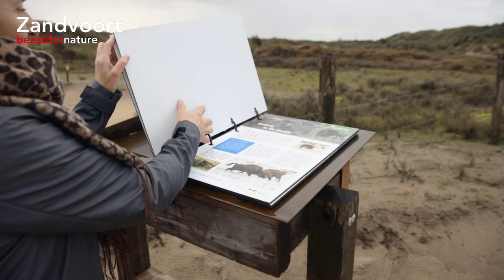Europese bizon in Zandvoort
In de noordduinen van Zandvoort ligt het Kraansvlak, het leefgebied van de Wisenten. De Europese neefjes van de bizon zijn jaren geleden uitgezet in het gebied achter Circuit Zandvoort. Wandel je het gele pad over de duintoppen van het gebied, dan kun je ze tegenkomen. Dit pad is alleen toegankelijk tussen september en maart. Meer informatie vind je op